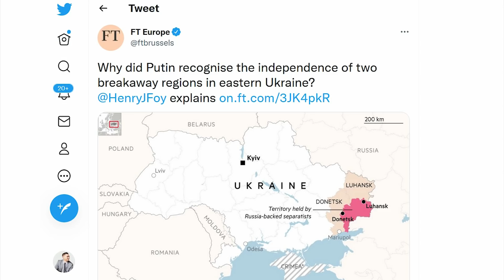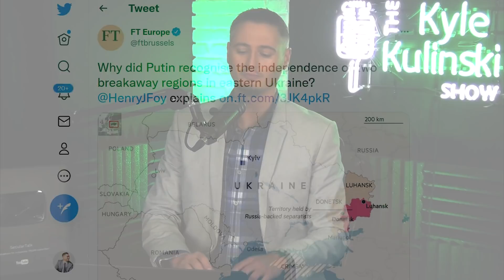Biden RESPONDS To Russian Invasion | The Kyle Kulinski Show